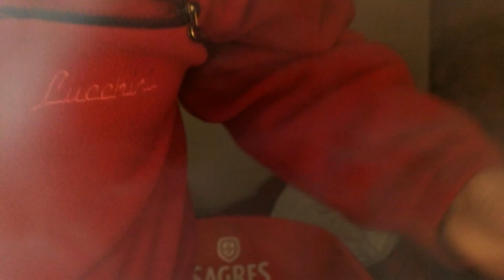Amadeus RDA/RBFA/RTA - Réplica | Ventoinha Vape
Este vídeo é apenas para fins educacionais e informativos. Não há links para qualquer produto nesta descrição.

O(s) produto(s) apresentado(s) neste vídeo pode(m) conter nicotina, uma substância que cria forte dependência. Não é recomendado o seu uso por não fumadores.

Todos os meus vídeos são as minhas opiniões com base nas experiências que tive com o produto. Ventoinha Vape é um canal de reviews independente sem qualquer tipo de patrocínio ou ajuda monetária vinda de uma outra qualquer plataforma. Todos os produtos apresentados são adquiridos por mim ou enviados para o canal a título de empréstimo. Tenho o direito de dizer o que quiser sobre os produtos e, obviamente, nunca aceitaria dinheiro em troca de uma avaliação positiva, a minha integridade não está à venda.